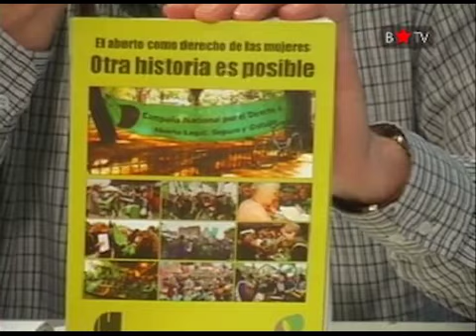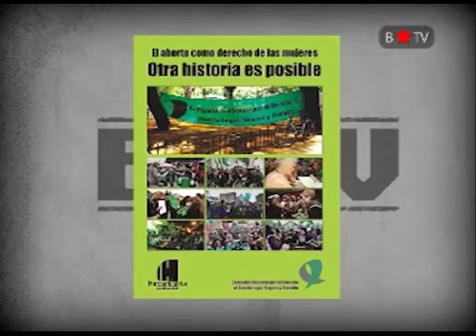Miserias de la Economía: Eduardo Lucita entrevista a Mabel Bellucci y Elsa Schwartzman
Un miserias atípico, que no se encarga de la economía. Eduardo Lucita entrevista a la activista queer Mabel Bellucci y a la feminista, docente y socióloga Elsa Schwartzman de la Campaña Nacional por el Derecho al Aborto. Con motivo de la presentación del libro "Historia de una desobediencia Aborto y feminismo".